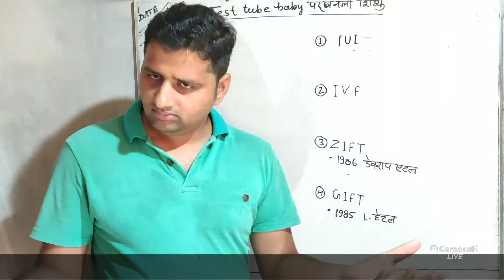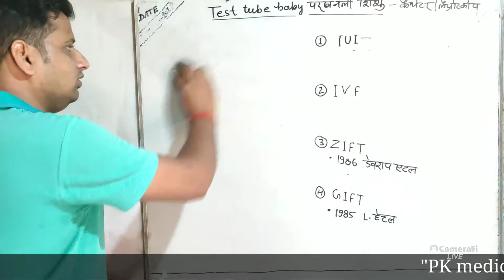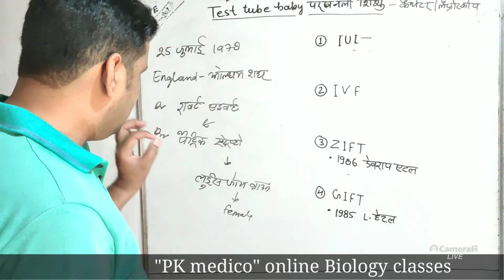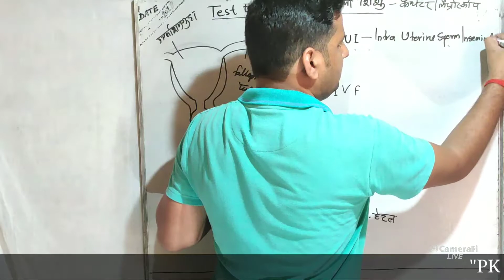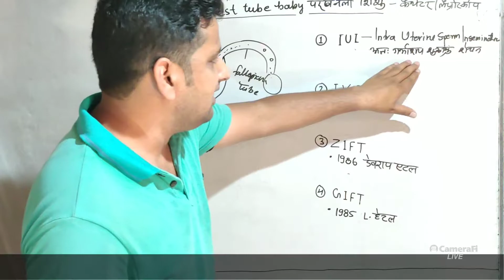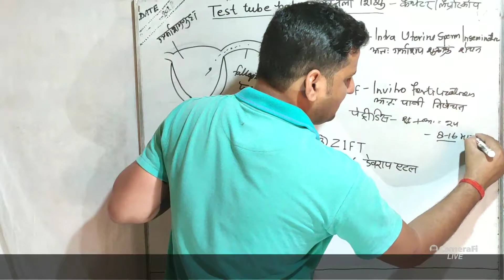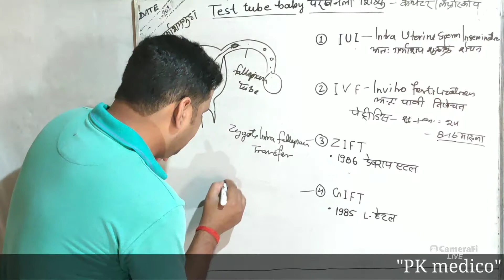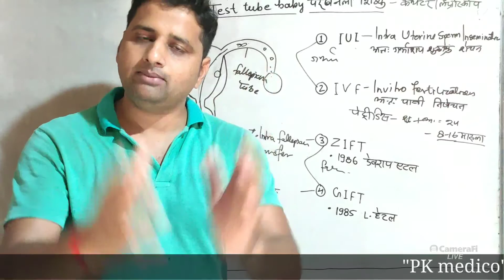टेस्ट ट्यूब बेबी क्या है test tube baby kya hai, what is test tube baby, IVF,IUI,ZIFT,GIFT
हेल्लो दोस्तों,
                  फ्री दर्शकों इस वीडियो को ध्यान से देखें यह वीडियो कक्षा 10 तथा 11 12 की सभी बच्चों के लिए हर प्रकार के प्रतियोगी परीक्षाओं हेतु आवश्यक है इसका अध्ययन सभी छात्र छात्राएं करें अन्य दृष्टिकोण से भी अत्यंत महत्वपूर्ण बिंदु है इस वीडियो को अधिक से अधिक लोगों को शेयर करें लाइक करें और चैनल को सब्सक्राइब करना ना भूले जिससे हमारी आने वाली हर वीडियो की नोटिफिकेशन अब तक सबसे पहले पहुंचे धन्यवाद
              आपका अपना
                                         पंकज कुमार विश्वकर्मा

जीव विज्ञान के लिए लिंक पर क्लिक करें

रसायन विज्ञान के लिए लिंक पर क्लिक करें